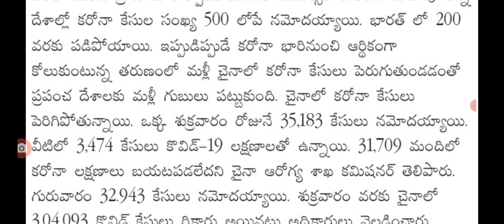మానవాళికి మళ్లీ ముంచుకొస్తున్న భారీ ఉపద్రవం covid new veriants omicron latest update.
hello everyone today update is latest update on covid-19 new veriants omicron latest update . .@malupdates